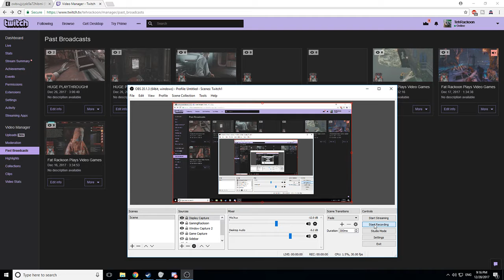ASMR Flaming Hot Cheetos [Gone Sexual] Definitely Click Bait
God have mercy on my soul for this.

Rackoon does ASMR now no more games sounds make me hard.